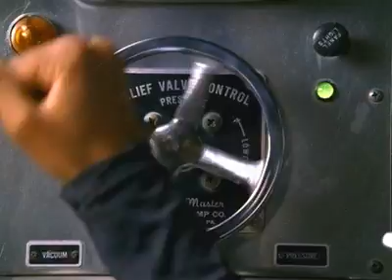Samantha Mumba - I'm Right Here